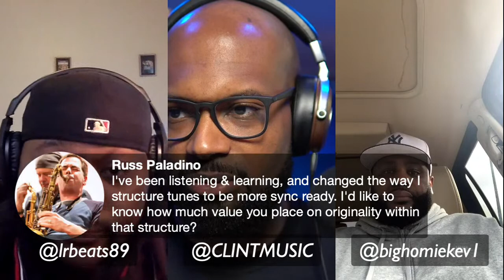Music Is My Business Podcast Live Q&A with Kevin Barnes & LR Beats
During this live music is my business podcast Q&A/live music production Q&A/music licensing live Q&A we talk about how to increase your productivity and discussed some music licensing tips on how to get music on tv and film as well as best practices on how to submit your music for TV & film placements and how to get paid in music licensing. Additional tips include how to build a music business, how to get paid royalties, how to make money online as a music producer and more!

On this episode we talk with Big Homie Kev & LR Beats, we dive into the following topics:

* How did you take the no and then turn it around into a yes
* What tips do you guys have for those of us who can't really play keys
* What are the sites that I need to find for TV or Movie submissions
* How did you guys get your first sync placement
* Is it better for a producer to focus on rappers or focus more on sync licensing placements

Some of the most common questions I get a lot include the following:
How can producers make money?
How do I learn music business?
How to get beats on tv?
How to get songs on tv?

So let's answer them here...LIVE!

My Video Gear List:

Sony a6600 Camera
Sigma 30mm Lens
Canon 50mm Lens
Rode Wireless Go
Rode Video Micro
Moment Case & 58mm Lens
Joby Griptight One GorillaPod
Comica BoomX-D MI2

My Music Gear List:

Komplete Kontrol S61 MK2
Maschine MK3
Adam A7X Monitors
JBL LSR310S Subwoofer
SSL 2+ Audio Interface
Audio-Technica AT4040 Mic
Pro Tools